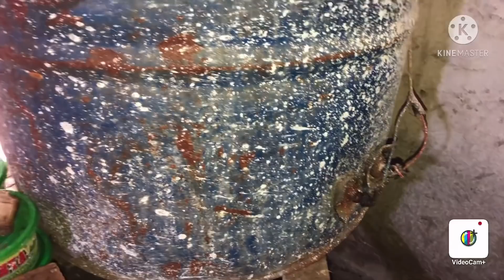PAQIR TESHAR UKAMIZNI SIRI OCHILDI. ZOR SIGIRLAR KELDI SOTILADI